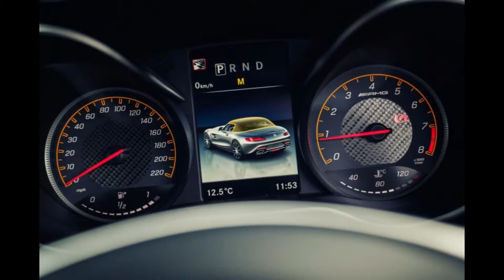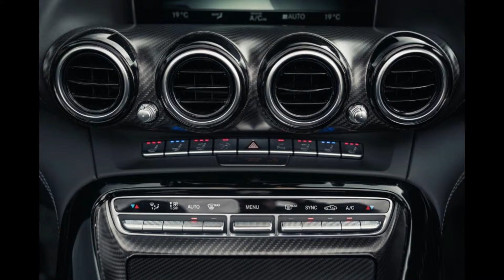New Mercedes-AMG GT Roadster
The awesome Mercedes-AMG GT Roadster offers wind-in-the-hair thrill seekers a genuine rival to the Porsche 911 Cabriolet